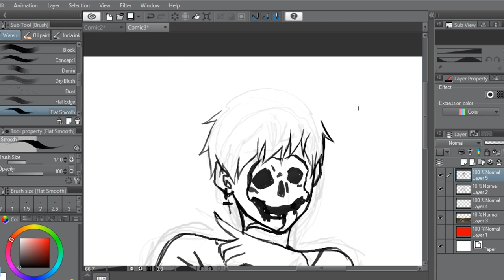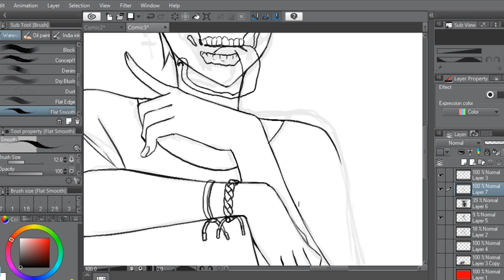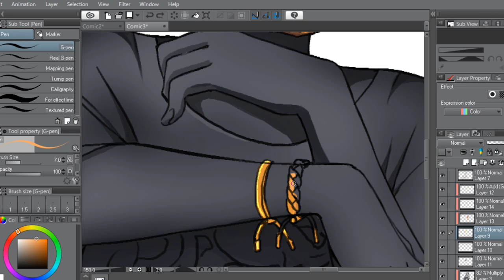Concept Art : GOLD SKULL